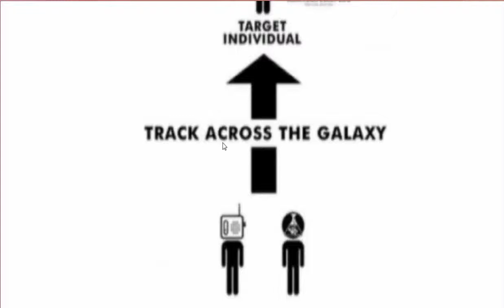Gravity Bone Intro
Blockheads Blockheads Blockheads.